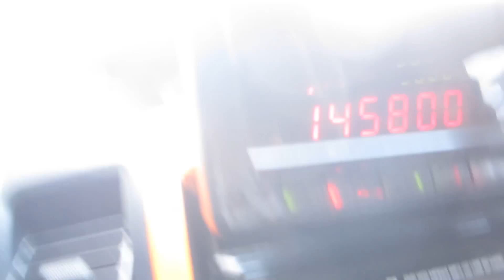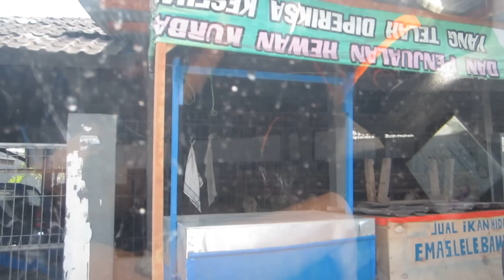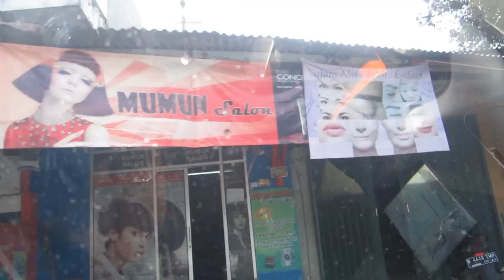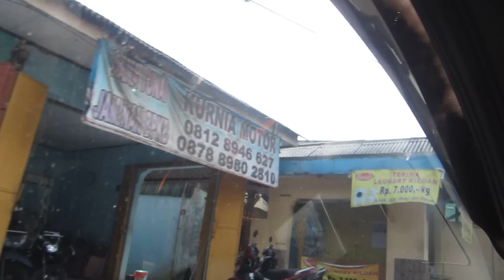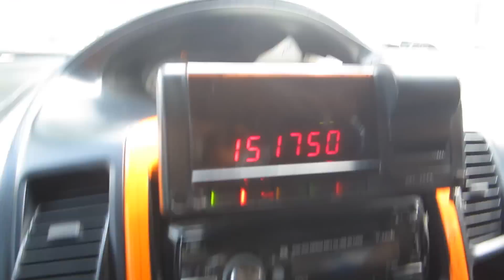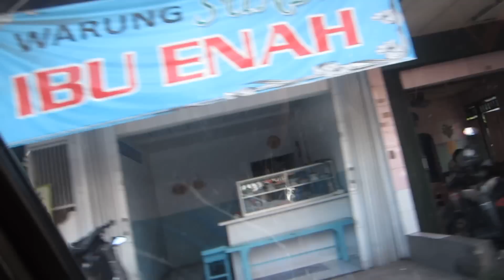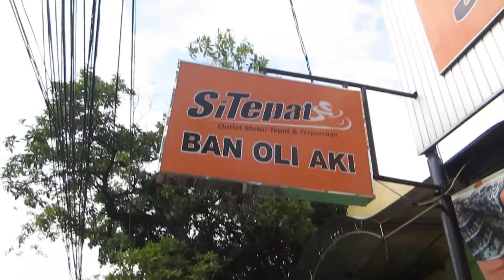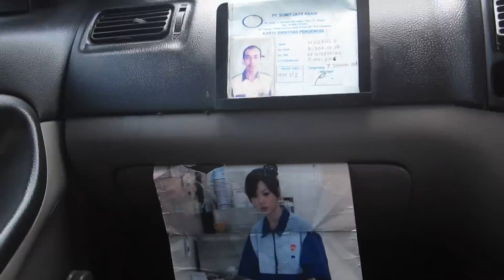Perjalanan Shoot JSF 18 Jan 2017 Part.2 2209-2219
hi TTM: Perjalanan Shoot JSF 17 Jan 2017 Bihun Hotplate Mbah Kurdi, Ahola Tropical Non Alcohol Drink, Mie Ijo Mas Ratno Wonogiri, Omurice Chicken Katsu Subarashi, Bakso Mugi Barokah Khas Pati, DayCinno Coffee Mocha, Bubur Sumsum Khas Madura, Pisang Singkong Keju Kodir, PopCorn Warna Hijau Merah Keliling, Kepiting Udang Kriuk, Happy Donat Lucu dan Enak, Es Kelapa Geyol Jelly Lychee, Susu Jagung, Brudel Cake Kue Bolu Manado, Mie Cakalang Manado, Sate Ayam Full Daging Blora Cirebon, Nasi Goreng Bumbu Kuning, dan Nasi Bebek Rendang KHas Madura Cabang Purnama Surabaya, thanks for watching:).